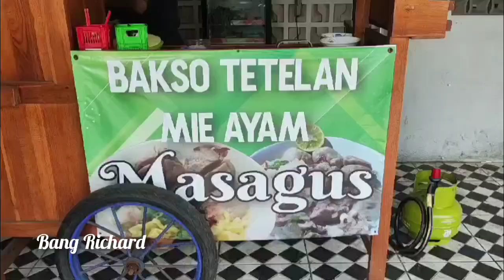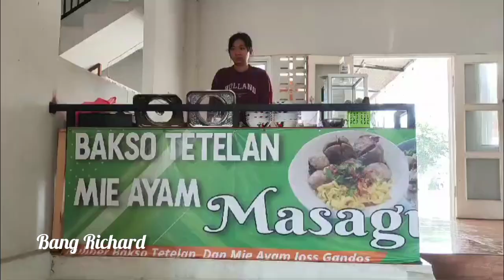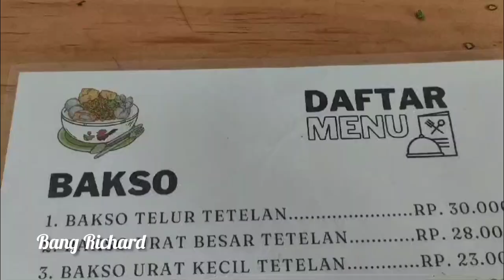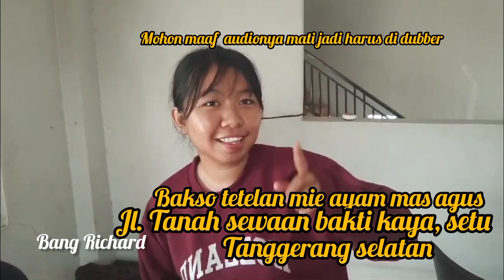HIDDEN GEM"MAKAN BAKSO DIATAS BUKIT.BAKSO URAT,KIKIL, TETELAN DAN DAGINGNYA TANPA GAJIH DAN LEMAK.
hidden gem. nih teman teman kalian akan gw ajak makan bakso dan tetelan diatas bukit. suasananya enak banget baksonya gede. bakso uratnya enak pakai kikil pakai tetelan dan pakai daging.. wih mantap dan dagingnya tanpa gajih dan lemak.

    BAKSO TETELAN DAN MIE AYAM
                   MAS AGUS

alamat.jln tanah sewaan, bakti jaya,setu.tanggerang selatan

jangan lupa bantu kami untuk

Terima kasih semuanya yang sudah menonton video vlog youtube bang Richard semoga kita semua diberikan kesehatan keberkahan dan rezeki amin amin amin🙏